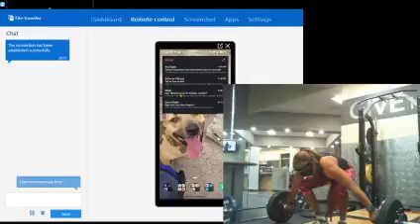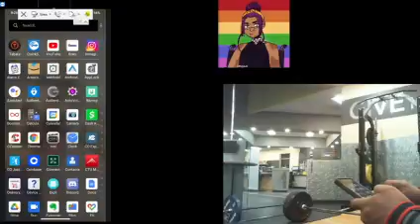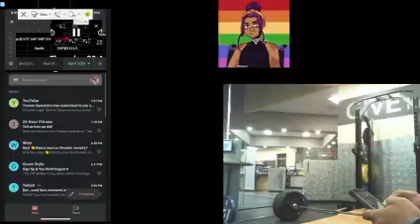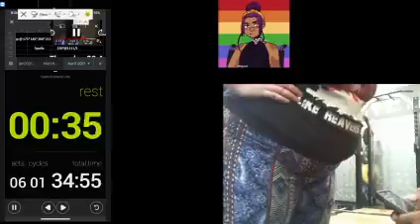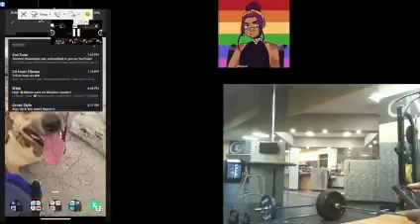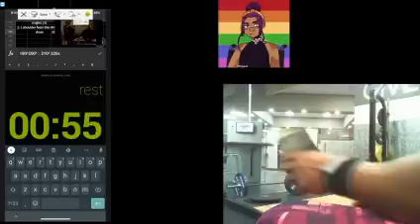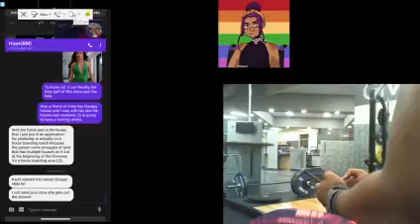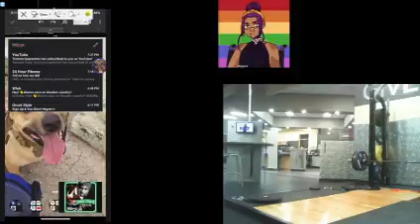Workout 29 April 2021